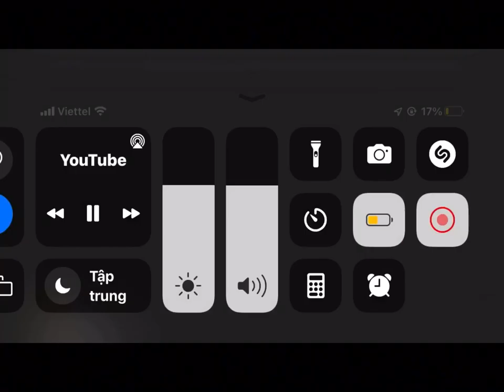Goanimate Network sign off 2016-10-9 01:23:45